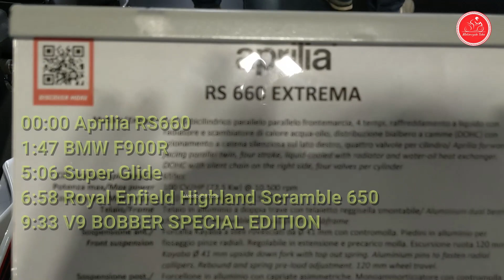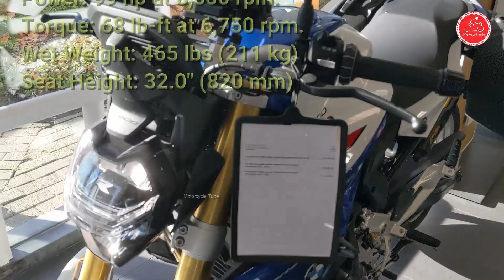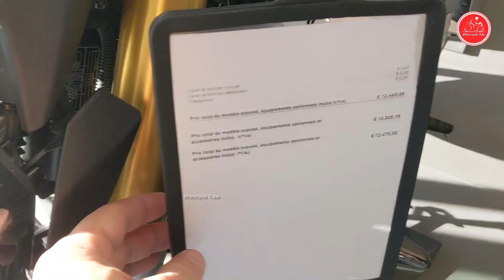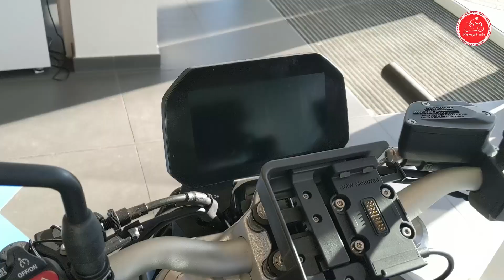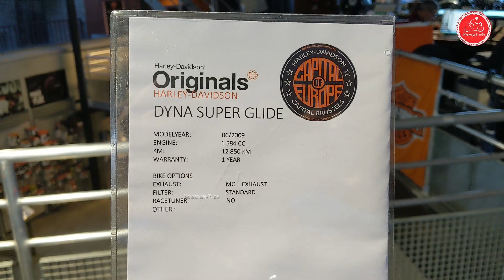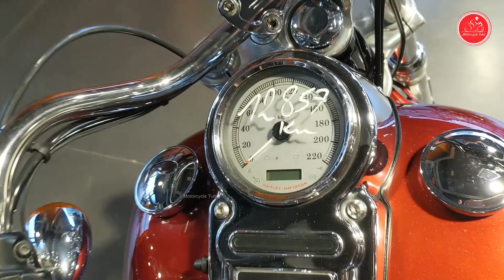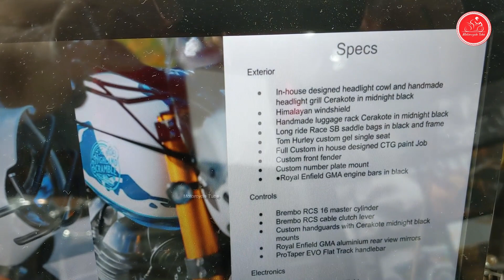How to Plan the Perfect Motorcycles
00:00 Aprilia RS660
1:47 BMW F900R
5:06 Super Glide
6:58 Royal Enfield Highland Scramble 650
9:33 V9 BOBBER SPECIAL EDITION